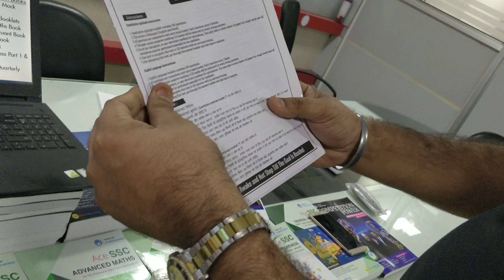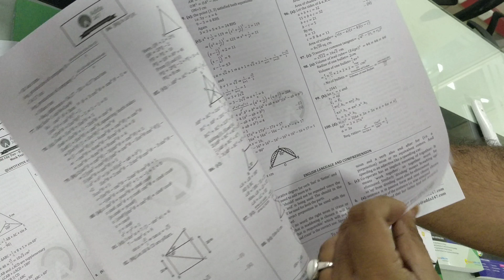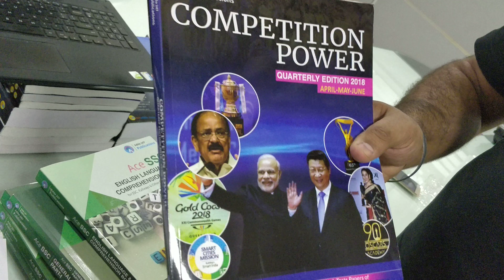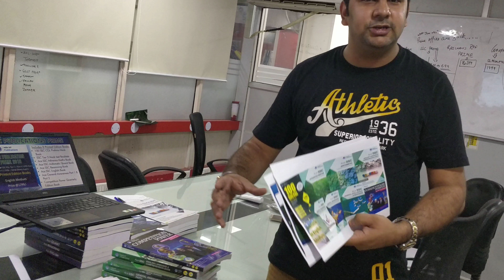SSC PUBLICATIONS PRIME: Call us at 8700538806